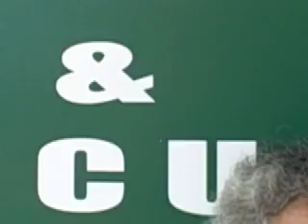prajal sakhardande at campal clinic after attack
assaulted in panjim restaurant